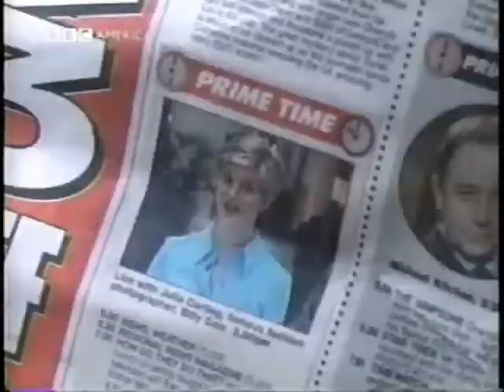Sex & Chocolate part 2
Sex & Chocolate, Dawn French, Michael Maloney, Phil Daniels